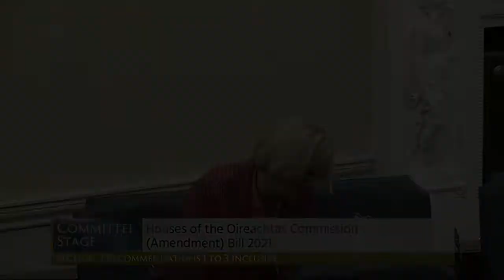Senator Sharon Keogan